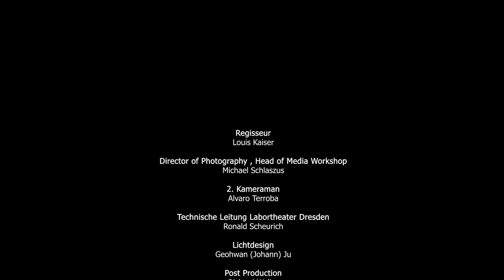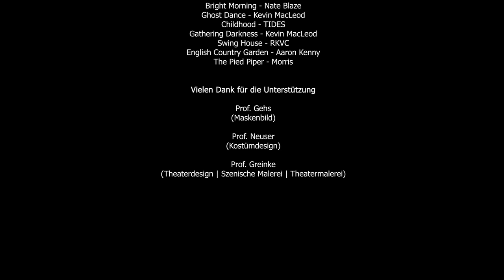Kostümschau 2021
Die Kostümschau erzählt fünf kleine Geschichten, die sich lose verknüpfen: Da gibt es einen magischen Feenwald, eine böse Hexe, und das düstere Doppelleben des Schokoladenmädchens. Es wird wild getanzt und wir werden in majestätische, historische Zeiten zurückversetzt. Die alte Riege bekannter Filmstars übt schließlich eine Rache aus, die es in sich hat.
Regie: Louis Kaiser
Bildregie: Michael Schlaszus
Schnitt: Richard Weller
1. Kamera: Michael Schlaszus
2. Kamera Alvaro Terroba
Technische Leitung: Ronald Scheurich
Lichtdesign: Geohwan (Johann) Ju
Produktionsleitung: Olena Andreitseva, Dorothee Voltz
Requisiten: Dorothee Voltz
Organisationsteam: Dorothee Voltz, Olena Andreitseva, Talitha Wolf, Nele Hartmann

Kostümdesign:
Charlotte Paritschkow
Vinzenz Schechner
Clara Louisa Künne
Nina Thiemie
Anna Melzer (Anno)
Anna Urtecho Lopez (Lola)
Johanna Schründer
Josephine Herrmann
Christina Sieber
Sina Rieder
Talitha Wolf
Anja Gast
Leonie Kraft
Tine Richter

Maskenbild:
Viktoria Wolfram
Ada Klepper
Olena Andreitseva
Paula Daniel
Vin’a Mahl
Luna Mühlbach
Daria Meienhofer
Hanna Stiewitt
Valeria Wind
Lena Hofmann
Yasmin Rettig

Modelle:
Anastasia Schneider
Vivien Holst
Malina Kraft
Moni Bauer
Anton Schaffranke
Niclas Alexander Lukasik.
Zoe Neela Pannbacker
Greta Traubmann
Vinzenz Schechner
Gleb Konkin- Serebrowski
Hannah Ahlfänger
Johanna Schründer
Josephine Herrmann
Marthe Streubel
Anne Lackner
Tanja Le
Hans Werner
Nina Thiemie
Rebecca Bender
Andreas Harenberg
Hanne Hamann
Talitha Wolf
Charlotte Paritschkow
Clara Louisa Künne

Vielen Dank für die Unterstützung von
Prof. Gehs (Maskenbild)
Prof. Neuser (Kostümdesign)
Prof. Greinke (Theaterdesign | Szenische Malerei | Theatermalerei)